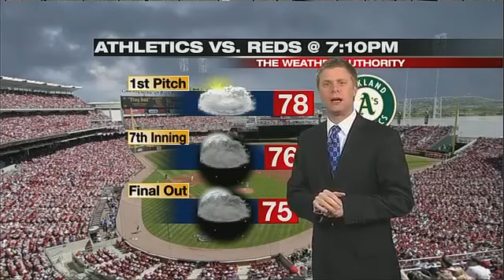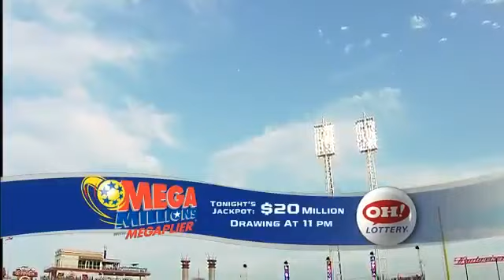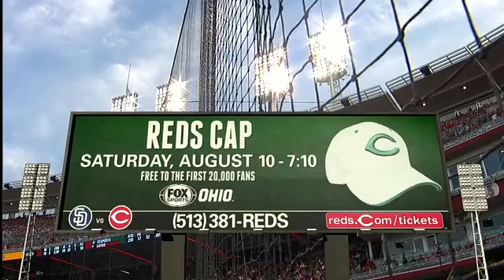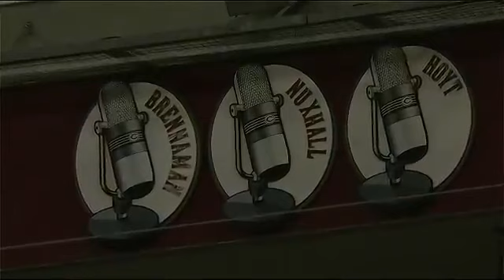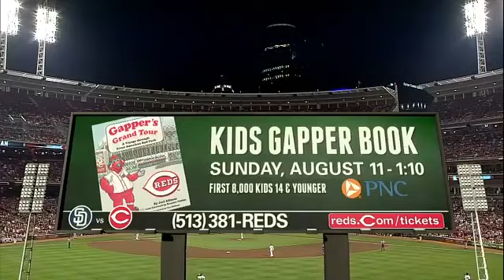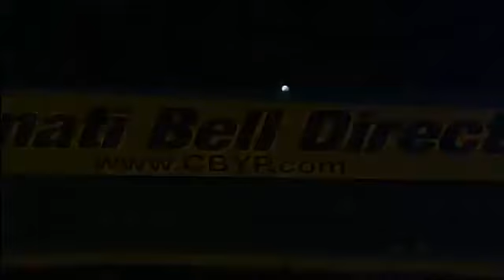Reds beat first place A's behind great Latos start: 8/6/13 A's at Cincinnati Reds full game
Mat Latos 7.1 shutout innings

Jay Bruce HR
Shin-Soo Choo and Joey Votto 2 hits